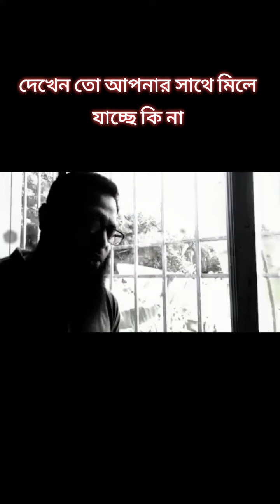দেখেনতো আপনার সাথে মিলে যাচ্ছে কি না?